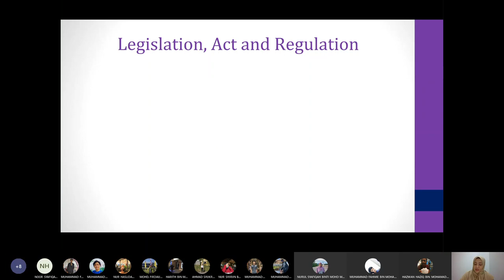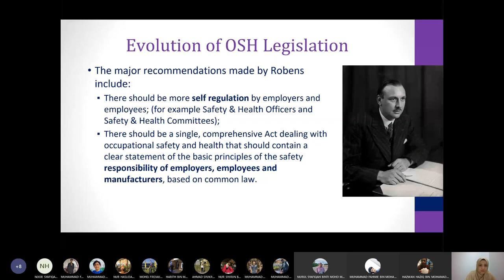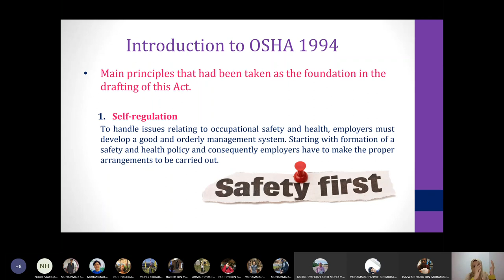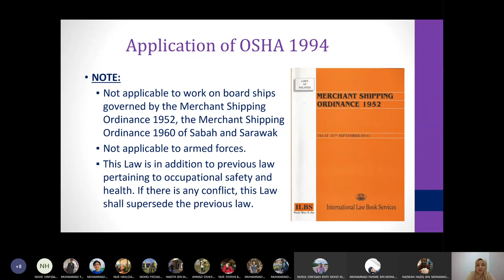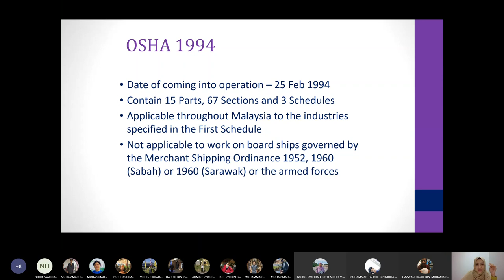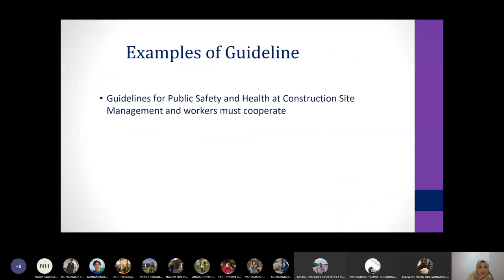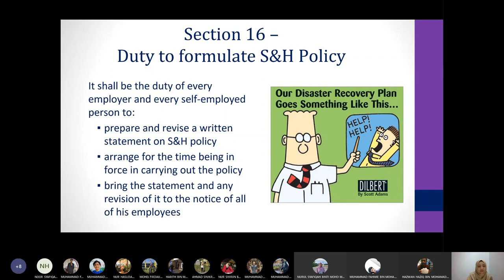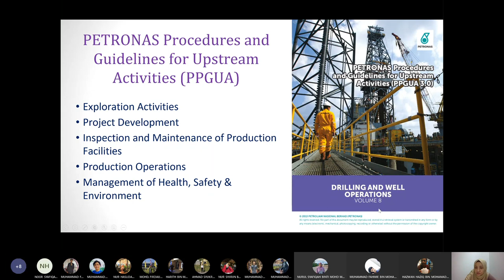Lecture on Safety Legislation and Regulations in Malaysia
Course CGE653 Health, Safety and Environment
Faculty of Chemical Engineering, Universiti Teknologi MARA Malaysia
EH2436C W2 Friday 8am class 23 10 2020